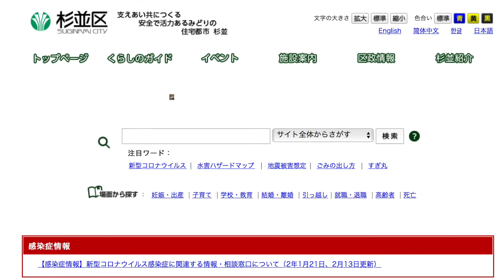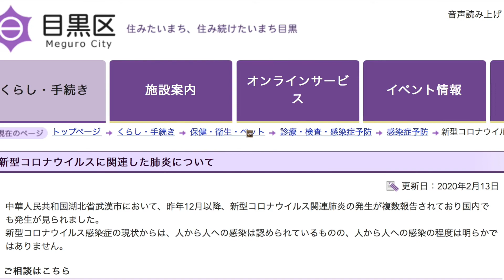コロナウィルスにかかったらどうすれば良いの？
コロナウィルスそろそろ
潜伏期間が終わり
日本で広がるか？どうか？？
分かる頃ですね。

コロナかな？
と思ったらまず地元の自治体に相談窓口が
設置されています。

ぜひご相談を！